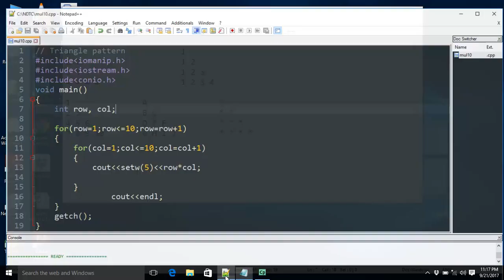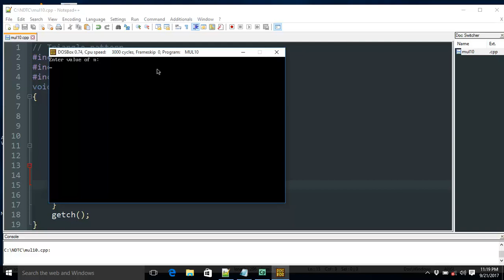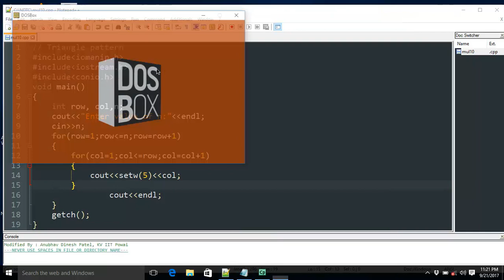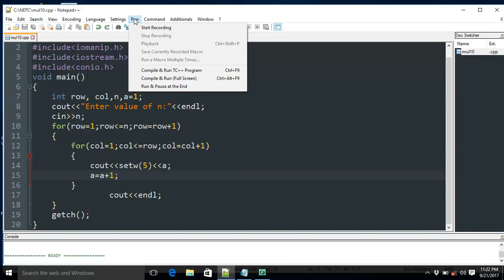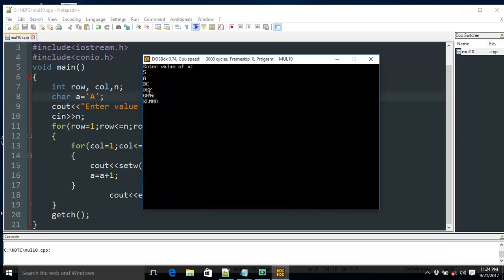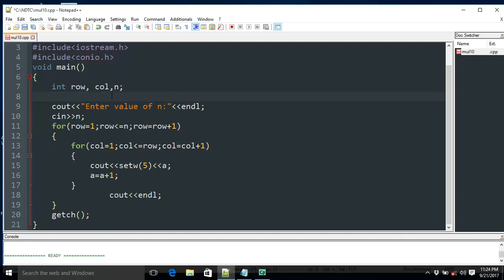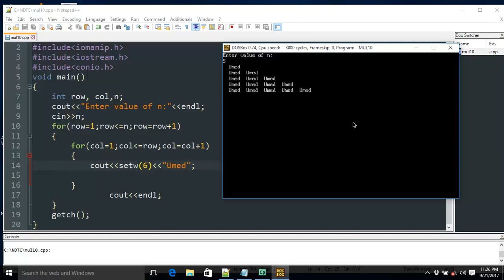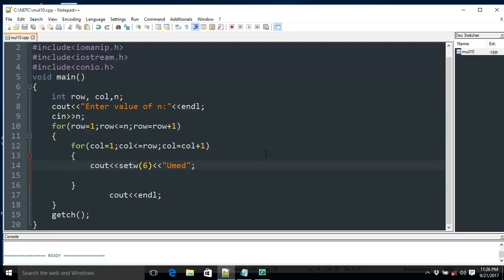Triangle patterns program in C++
Five different patterns of triangle, nested loop concepts